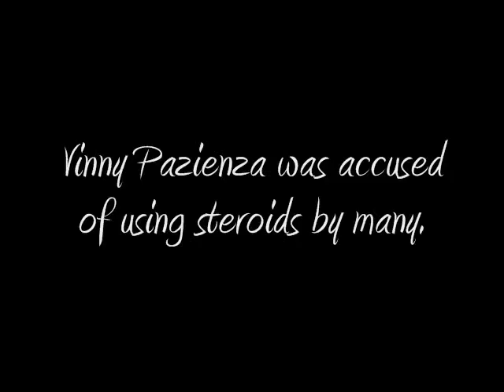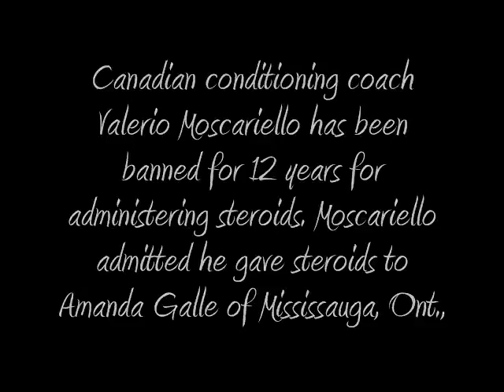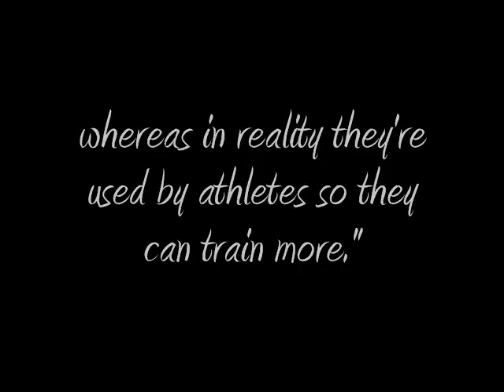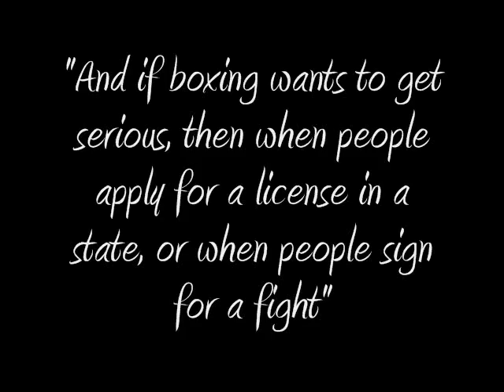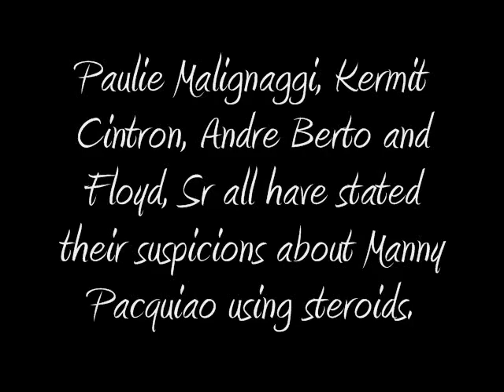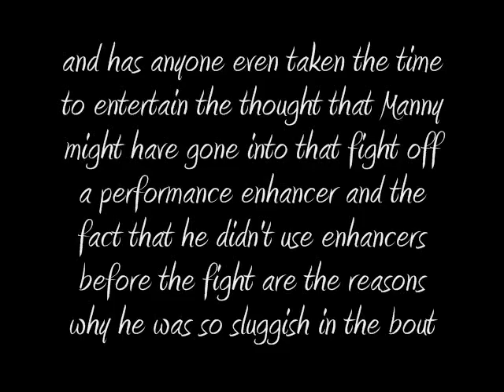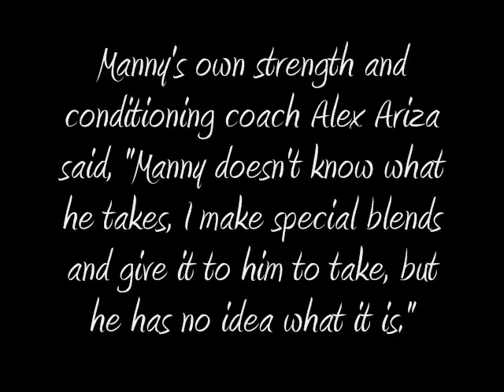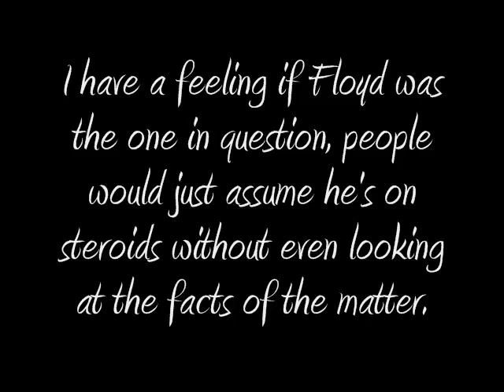Manny Pacquiao on steroids The question must be asked, and answered properly..flv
In this video I discuss steroids in boxing, you will hear me talk about: (I use steroids as a general term for performance enhancers in the video)

Mike Tyson, Manny Pacquiao, Floyd Mayweather, Evander Holyfield, Vinny Pazienza, Vitali Klitschko, Roy Jones Jr, Tommy Morrison, Valerio Moscariello, Amanda Galle, Shane Mosley, Victor Conte, Balco, Darryl Hudson, Mariano Carrera, Javier Castillejo, Orlando Salido, Frans Botha, Fernando Vargas, James Toney, Danny Batchelder, Cruz Carbajal, Michel Trabant, Omar Niño, Dr Margaret Goodman, Flip Homansky, Mark Fainaru-Wada, Nevada State Athletic Commision, San Fransisco Cronicle, Game of Shadows, Richard Pound, World Anti-Doping Agency, Paulie Malignaggi, Kermit Cintron, Andre Berto, Floyd Mayweather Sr, Freddie Roach, David Diaz, Juan Manuel Marquez, Barry Bonds, Mark McGwire, Rafael Palmeiro, Sammy Sosa, Alex Rodriguez, Joshua Clottey, Alex Ariza, and much much more.

"The reason most fighters use anabolic steroids is not for the bulk," Dr Margaret Goodman said "It's not the big heavyweights that are testing positive, it's the smaller weights. And there's always been this misperception that they're used to put on bulk, whereas in reality they're used by athletes so they can train more."

"You don't take anabolic steroids or human growth hormone all the time. You take them in a certain cycle in which you build muscle, build strength, build reflexes, and then you stop the cycle. So, with correct knowledge, someone shouldn't get caught."
Flip Homansky, former ringside physician and Nevada state athletic commissioner

Flip Homansky,also said, "only the fighters who 'make mistakes' are caught"

"The only way to catch people is not just to test them during competition, but to test them between competitions," said Homansky. "And if boxing wants to get serious, then when people apply for a license in a state, or when people sign for a fight -- let's say Oscar [De La Hoya] and Floyd [Mayweather Jr.]; they signed in December for a fight the next May -- the state where the fight is going to be could insist on part of the language in the contract stating that they can be tested at any time."

"Random tests don't matter, Manny agreed to do a test 24 days before the fight and after the fight (why would Manny picking his testing dates matter)?"

"Knowledge is half the deal. If you know when you're going to be tested, that kind of defeats the purpose."
Mark Fainaru-Wada, San Francisco Chronicle reporter and co-author of "Game of Shadows"

"You need to have the random testing as part of your arsenal," Richard Pound of the World Anti-Doping Agency said.

This is an era of performance enhancement users, and every single performance enhancement user lies about their use until they are pinned up against the wall. I'm not saying Manny is using, I am saying we will never know if he's clean or not until he agrees to year round random olympic style drug testing, and I believe every boxer should submit to these type of drug tests to clear the sport of any suspicions.

Manny's own strength and conditioning coach Alex Ariza said, "Manny doesn't know what he takes, I make special blends and give it to him to take, but he has no idea what it is." So if Manny's own strength and conditioning coach said Manny doesn't know what he takes, how can Manny himself be so sure that he's not taking steroids? I also find this statement contradictory because if Manny is afraid of giving blood, how could a person so cautious about giving blood, not know what he's putting in his own body?

We suspected Bonds, McGwire, Palmeiro, Sosa, A-Rod and many more for gaining power, size, speed, and endurance, Manny Pacquiao has moved up 8 weight divisions in his career and all the sudden it's not fair for us fans to question him because he's so popular?

You don't pass up 30-40 million $$$$$'s, over a teaspoon of blood, ESPECIALLY if you have nothing to hide. Especially when boxing is a sport where fighters frequently bleed in the ring anyways. So if Manny gets cut, should they stop the fight because he might be weakened by the cut? Manny should take random blood tests for the Clottey fight if he really wants to clear his name instead of trying to cash in with a lawsuit on what potentially could just be a good job by Manny of hiding his use of PED's.

The biggest problem I see is that people hate Floyd and love Manny so much that they aren't willing to really look at what's going on, I have a feeling if Floyd was the one in question, people would just assume he's on steroids without even looking at the facts of the matter.

Did Manny's camp want to hide potential positive steroid results?